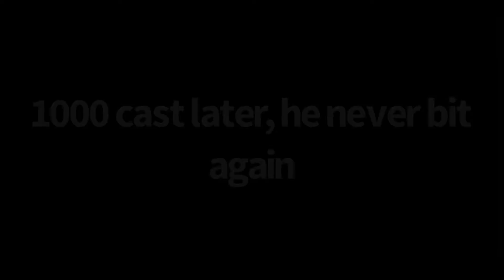Spring time bass fishing in big tournament (EP.2)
ABOUT LUNKERS UNLIMITED:
Tyler loves to fish and do everything outdoors, I love to create fishing videos and content for you guys such as fishing, tips and techniques, reviews and other things related to fishing. Lunkers like to fish on the boat or on the bank anywhere I can provide you all at home with quality content.

CAMERA GEAR:
Film: Gopro hero session

Music: Litty by- Apollo / A P O L L O - Litty Bass Boosted by Dudu Nicula